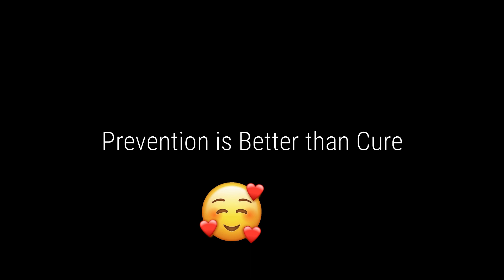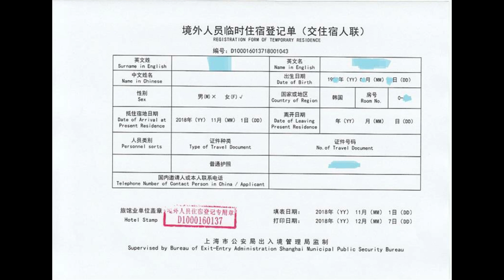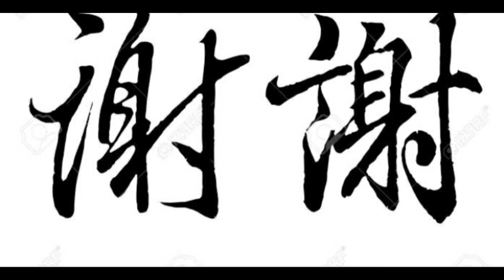China Travel Guide: Tips to travel to China first time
Guideline to make arrangements before starting Journey. What happen when you arrive China.